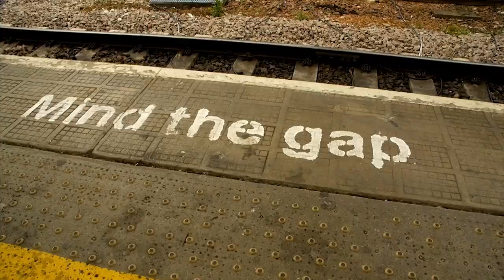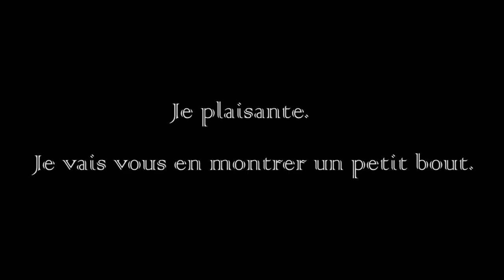Naïa museum, musée de l'art et de l'imaginaire.